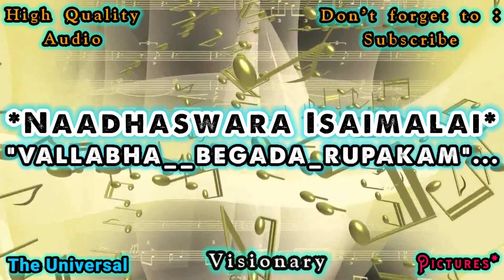"VALLABHA__BEGADA_RUPAKAM"... | Naadhaswara Isaimalai 🎧 | High Quality AUD 🎧 | T U V P*